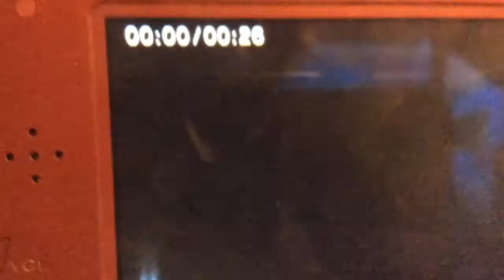Disney & Pixar Animation Studios 3D Logo 1999 2017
You've Got A Friend in Me Wheezy's Version Robert Goulet
The End
Toy Story 2 Credits
Pixar Pals
2010
Finding
Nemo WALL-E & Toy
Story
Disney
California Adventure